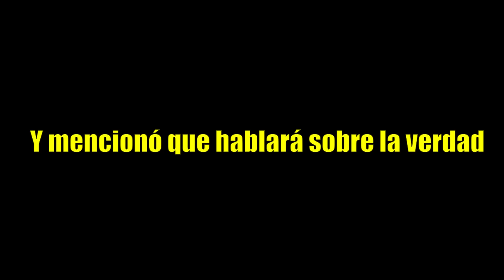ÁNTRAX CONFIESA TENER EL TRAJE DEL PAYASO DE LA DEEP WEP MINI MINI